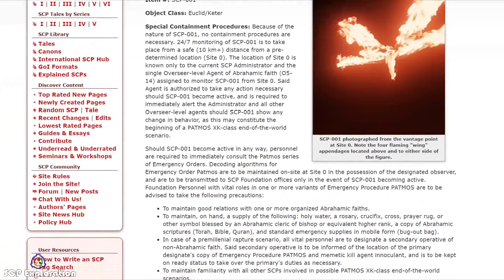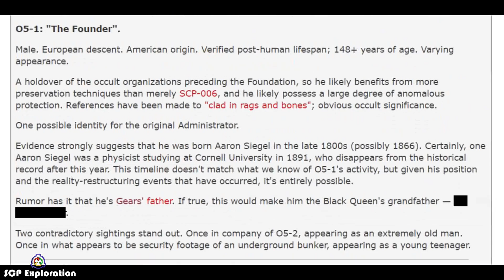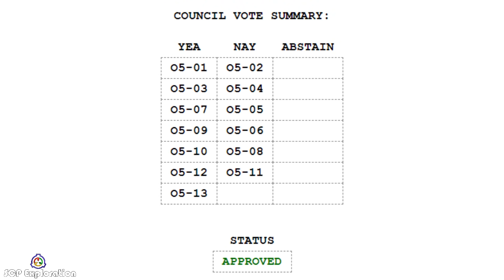The O5 Council - EXPLAINED!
We’ve all heard of the O5 Council, the mysterious group of individuals that oversees the foundation. But what exactly is the O5 Council? How was it founded? And who are its members? In this video, we answer these questions.

If you enjoyed this video, then go watch our “What if everyone saw SCP 096” video.

Special Thanks to:
backmaker

We DO NOT OWN the artworks used in this video. Credits to all Artists and SCPs:

"half mystery", "myst on the floor" and "the complex"